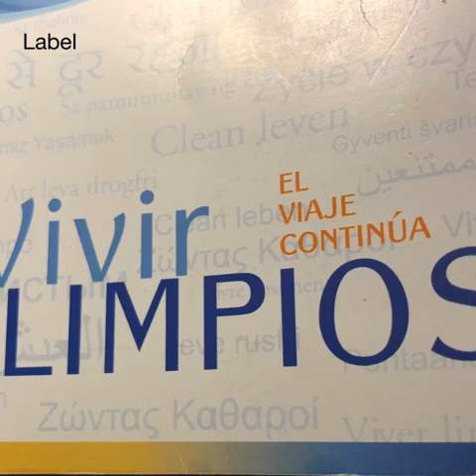Vivir limpios pags 129 - 135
Vivir limpios pags. 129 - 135  Las crisis emocionales y espirituales y El envejecimiento